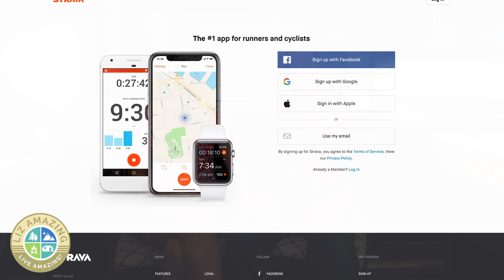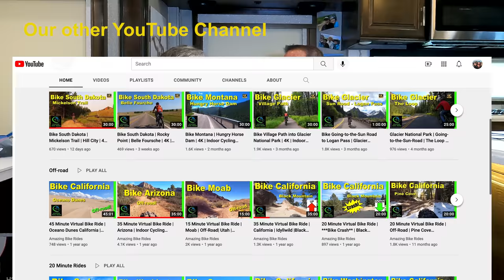Are we nuts? We have a big idea that will change everything | Electric Bikes | RV life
✅ RV Resources
🚴 🚴 SAVE $$$ on any JUICED E-BIKE. Use this link to get the LOWEST POSSIBLE PRICE Use AMAZING50 to save $50.  See our 1000 mile review on Paul’s Juiced e-bike

✅ VIDEO DESCRIPTION
We have been on the road as fulltime RVers for three years. Now we want to park the RV and to this!

***VIDEOS MENTIONED***

Christopher Hurley